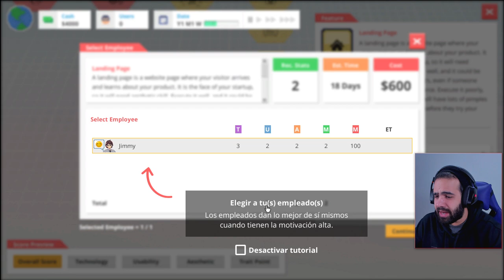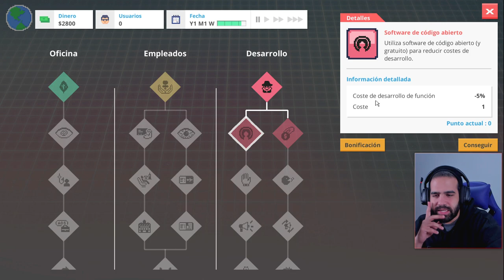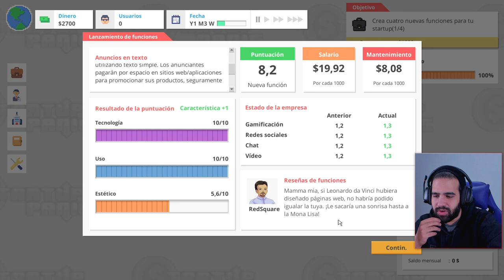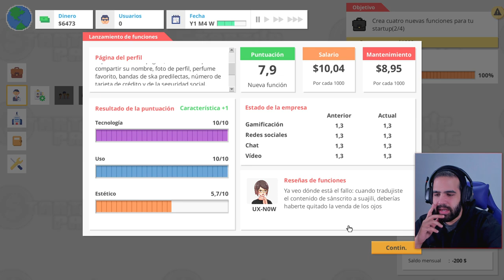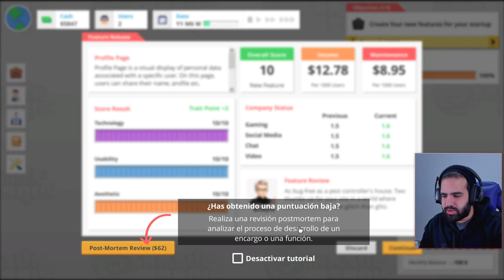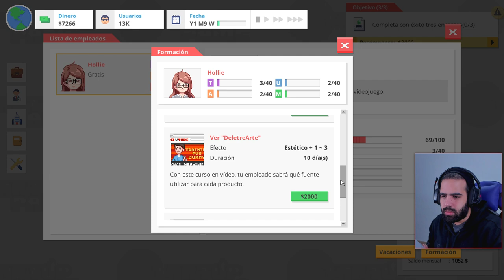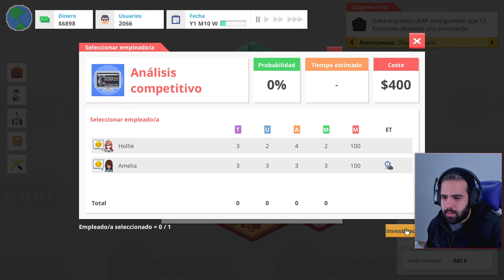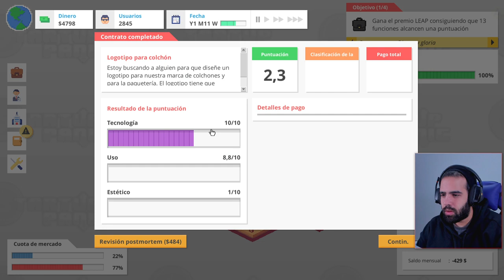RPG de construir tu propia EMPRESA TECNOLÓGICA • Startup Panic